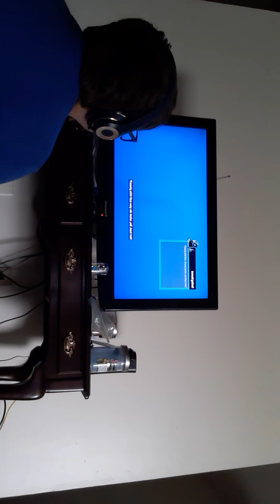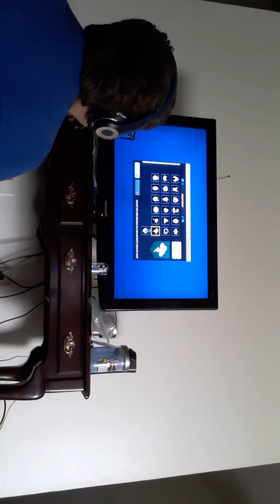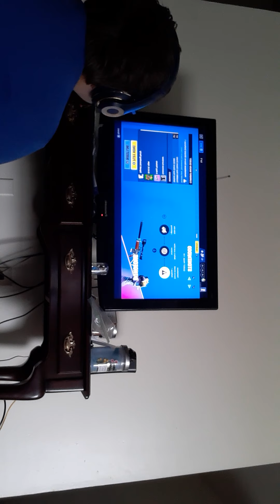THESE HUSKS GOT CLAPPED | Fortnite save the world